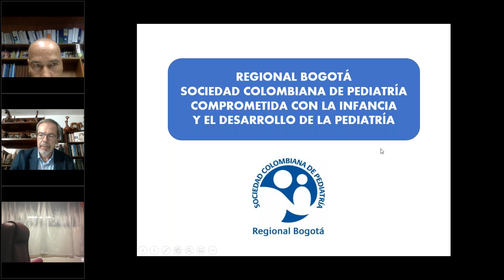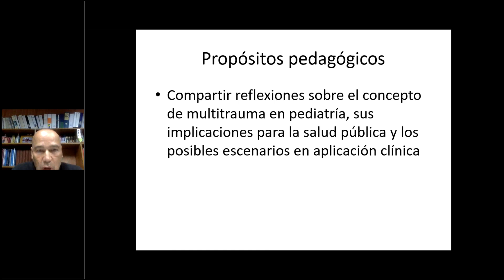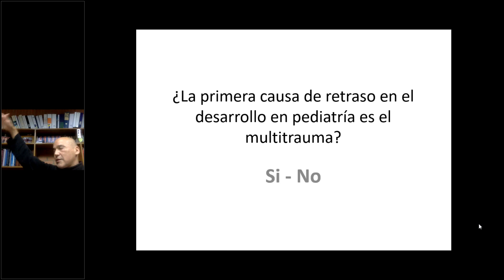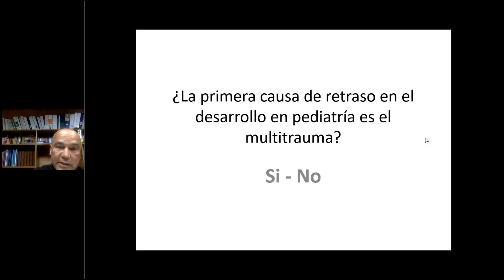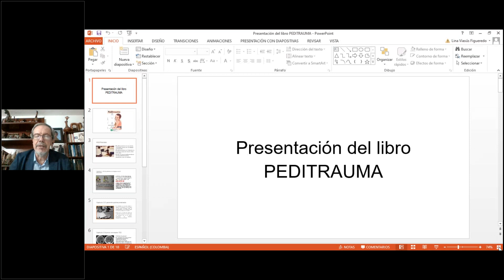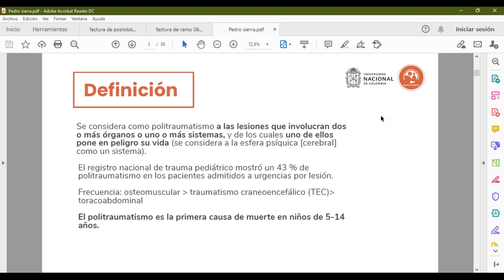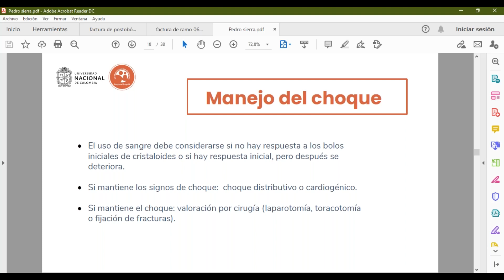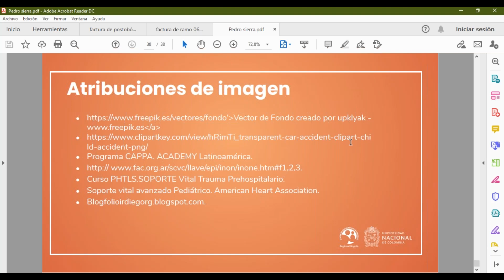SEMINARIO WEB - Trauma en pediatría.